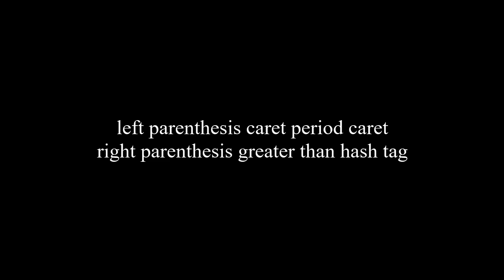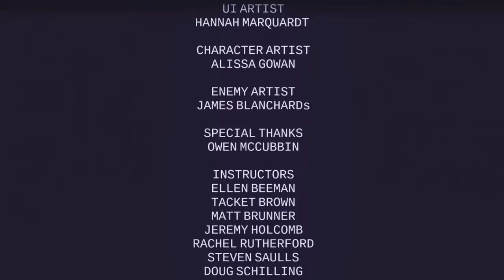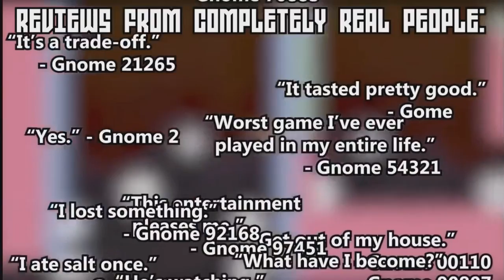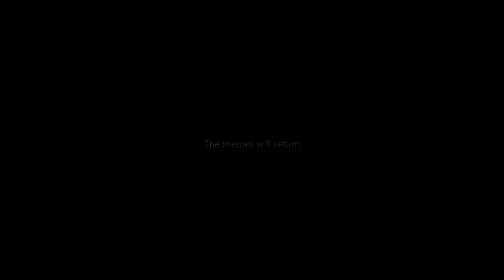[YTP] DigiPen Showcase 2019 in an ALTERNATE UNIVERSE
The cohort with which I graduated, close to my heart always.

This title reads [YTP] because memes hadn't fully taken over yet, but it's still an integral part of the DigiMeme series. "Anime is Trash" may be the first actual meme format I've incorporated, which makes it a historical first! Insignificant perhaps? Yeah . . . but still interesting!

You'll notice another piece of DigiMeme DNA here from the "Soul Food" trailer. I've used that clip in the ending of every compilation since. It's just too perfect a clincher, I can't NOT use it.

Stay classy, cohort of 2019!